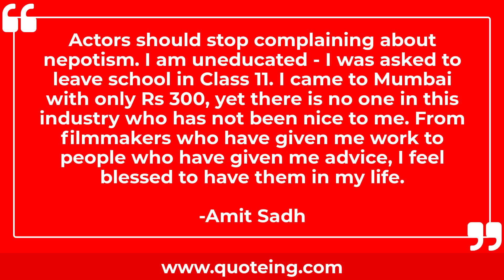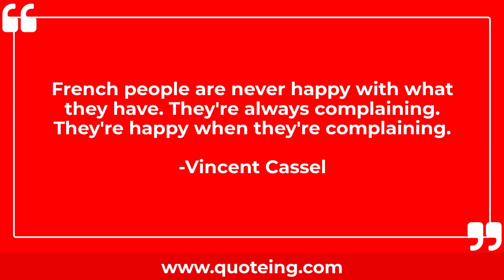Quotes About Complaining | Quoteing